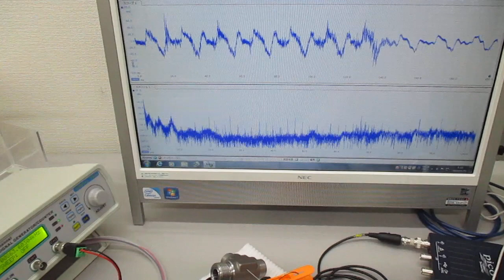超音波プローブの発振制御による表面検査実験